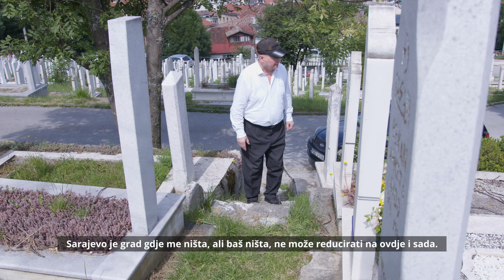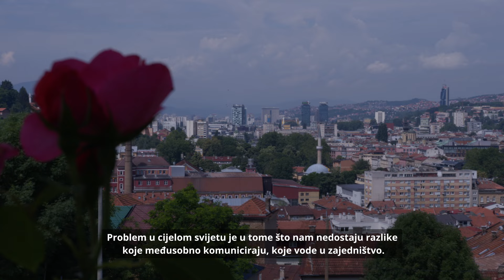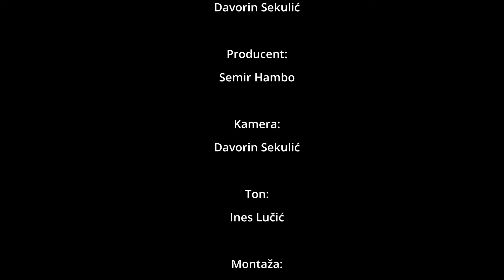Dokumentarni film o Dževadu Karahasanu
Klix.ba vam s ponosom predstavlja kratki dokumentarni film posvećen velikom bosanskohercegovačkom književniku Dževadu Karahasanu, koji smo snimili povodom posthumne nagrade ovom književniku u Austriji.